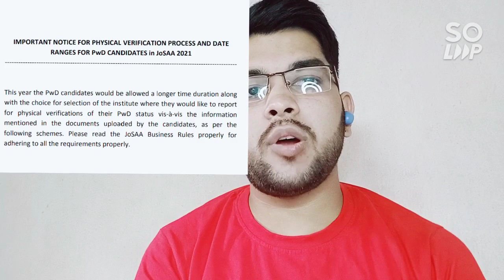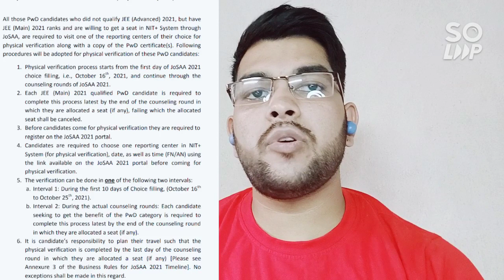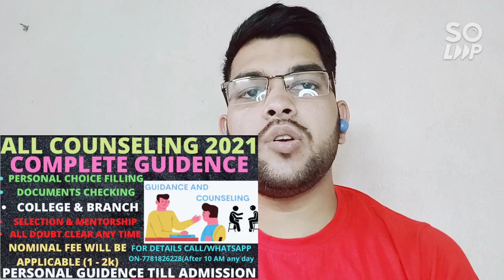JOSAA PWD Verification | What will be verified in the physical verification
( Marks VS Category Rank , JEE Advanced 2021 )